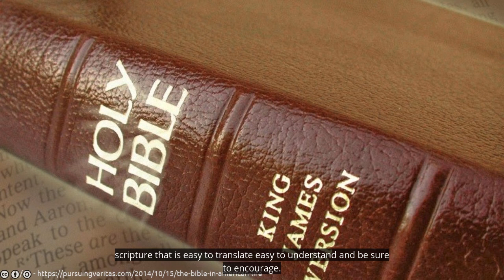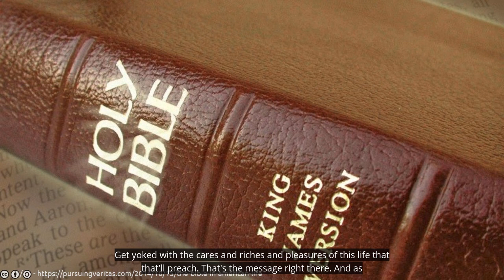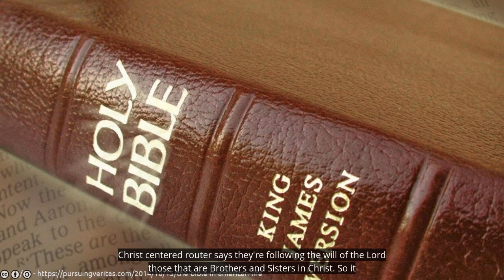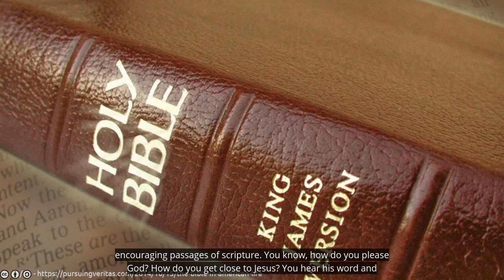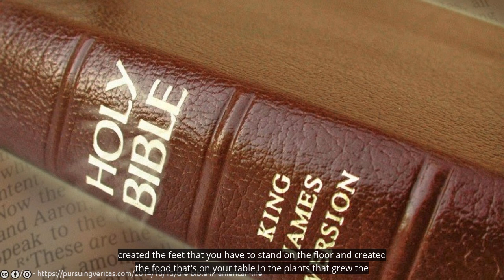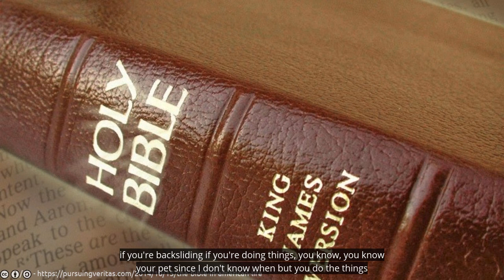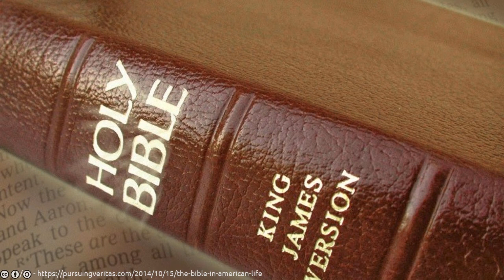Encouraging Word Daily - How Jesus Describes True Family - Luke 8:19-21 KJV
A daily text message sent out to the men in our church from Clark Covington. Would you like to receive messages like this?